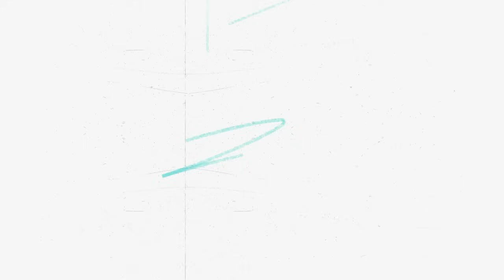Esta es la idea y el no lo sabía⁉️+ Lo dicho , dicho está❕+ ¿Matrimonio perfecto? + Hasta en verano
- NUESTRO CANAL DE SHORTS : Glotones en youtube